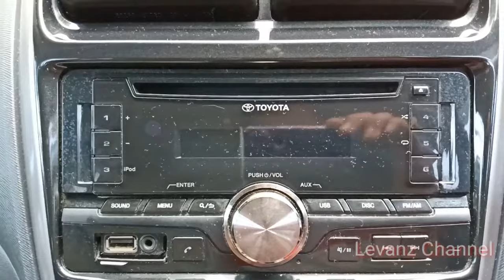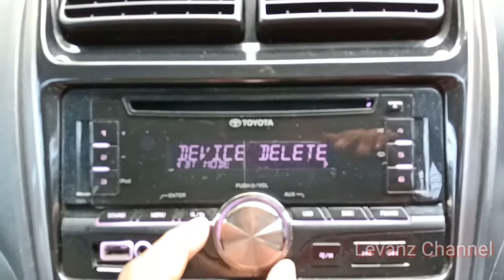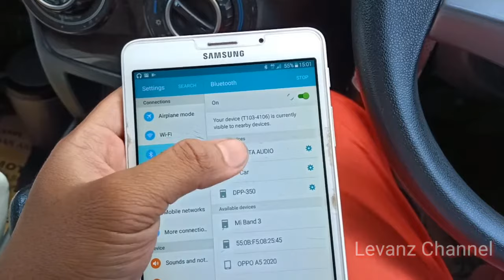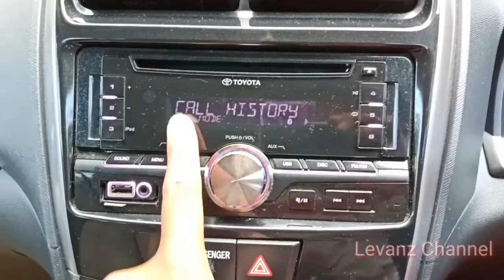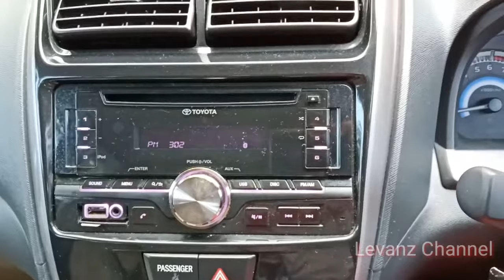Lengkap Cara Mudah Koneksi Bluetooth HEAD UNIT AVANZA